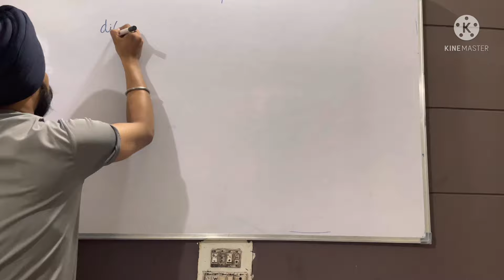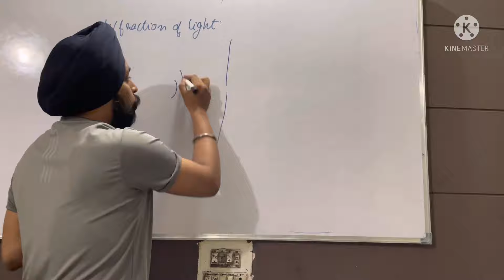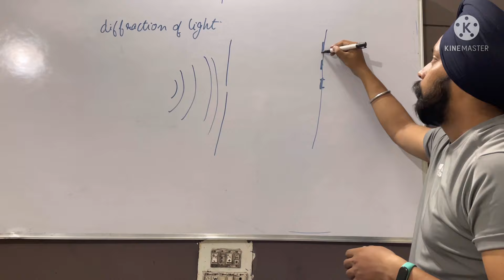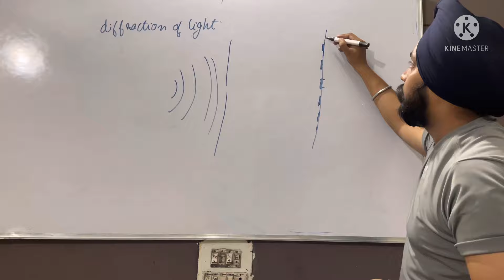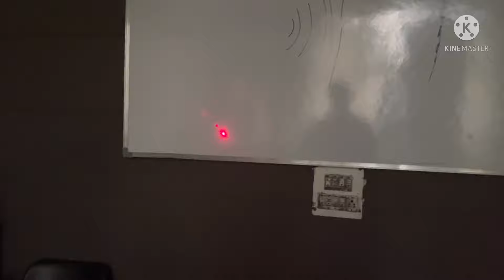Diffraction of light through hair || Experiments